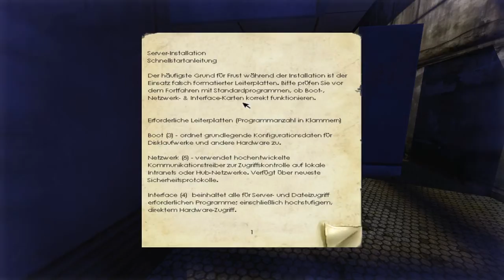Let's Play Penumbra: Black Plague [Blind/Deutsch] #13 In der Klemme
Ich frag mich was der Kerl mit der Säge in der kurzen Zeit da drinnen gemacht hat, dass der auf einmal so aussieht!

Erstveröffentlichung Windows: 12. Februar 2008| USK 16